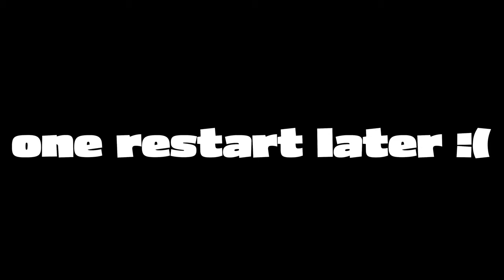Lunchables Reimagined is still Lunchables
I made a new Lunchables knockoff and it did not go as planned. Apparently using a ritual to make it was not the play.